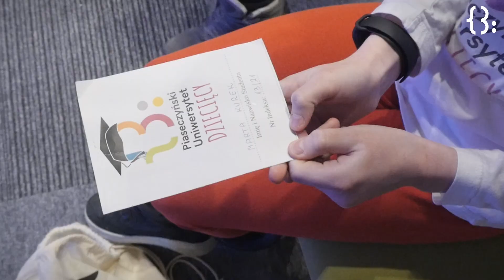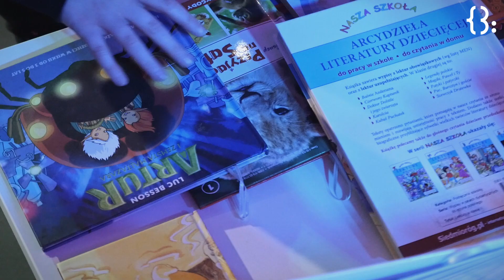🧑‍🎓 Podsumowanie semestru Piaseczyńskiego Uniwersytetu Dziecięcego 2021/2022 💜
🧑‍🎓💜 W ubiegłą sobotę w Bibliotece Głównej odbyło się podsumowanie pierwszego semestru Piaseczyńskiego Uniwersytetu Dziecięcego.

💥 Podczas zjazdu Studenci wzięli udział w warsztatach, które przeprowadziła Ilona Smolaga. Uczestnicy mogli dowiedzieć się wielu ciekawych informacji o sowach – jak są zbudowane, jakie są gatunki sów. Mieli także możliwość zobaczenia na żywo jak lata sowa i dotknięcia jednej z nich. 🦉

⭐️ Następnie Studenci odebrali świadectwa ukończenia pierwszego semestru Piaseczyńskiego Uniwersytetu Dziecięcego. Dyplomy wręczyli zastępca burmistrza Hanna Kułakowska-Michalak, dyrektor biblioteki Łukasz Krzysztof Załęski i zastępca dyrektora Sylwia Chojnacka-Tuzimek. Otrzymali także nagrody za wytrwałą naukę. W drugiej części odbyły się gry i zabawy z animatorem Michałem Przybyłowiczem. Uczestnicy rozwijali zdolności taktycznego myślenia i współpracy podczas gry w krzesełka. Rozwiązywali rebus, w którym do wygrania były słodkie nagrody. Pod koniec zajęć nauczyli się układu tanecznego. 🎶

🎥 Realizacja filmu: Tomasz Korczak